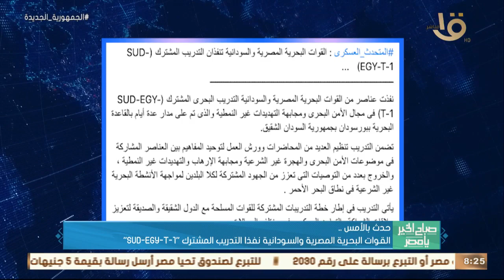حدث بالأمس .. الرئيس السيسي شهد اختبارات المتقدمين للالتحاق بوظائف التربية والتعليم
صباح الخير يا مصر | حدث بالأمس .. الرئيس السيسي شهد اختبارات المتقدمين للالتحاق بوظائف التربية والتعليم